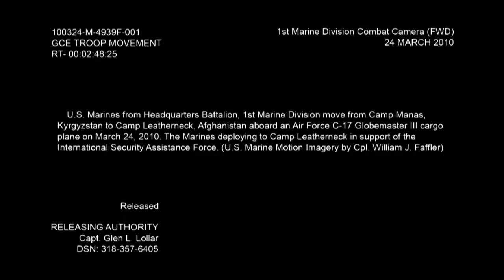1st Marine Division arrives in Afghanistan 2010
U.S. Marines from Headquarters Battalion, 1st Marine Division move from Camp Manas,
Kyrgyzstan to Camp Leatherneck, Afghanistan aboard an Air Force C-17 Globemaster III cargo plane on March 24, 2010. The Marines deploying to Camp Leatherneck in support of the International Security Assistance Force. (U.S. Marine Motion Imagery by Cpl. William J. Faffler)